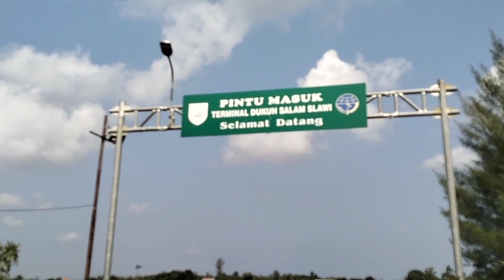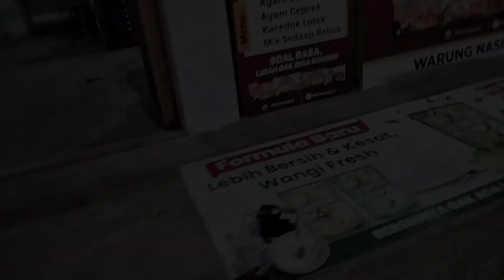MASUK KETERMINAL SLAWI,CEK TERMINAL TANJUNG RM.MARKONI DAN RM.ROSIN SUBANG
hi teman2 jumpa lagi dichanel sederhana ini.adalah video lanjutan dimana saya waktu mau otw ke Jakarta pakai motor,sya lewat masuk terminal Slawi,lewat terminal Tanjung,rm.markoni dan rm.rosin yg ada DISUBANG..namun tak sesuai apa yg saya inginkan..bagaimana perjalanannya. simak trus videonya sampai habis ya...
support kalian adalah dukungan sya biar makin rajin lagi upload2 tentang perjalan,bis,terminal,ataupun lokasi2 yg ramai untuk hunting bis

terimakasih.